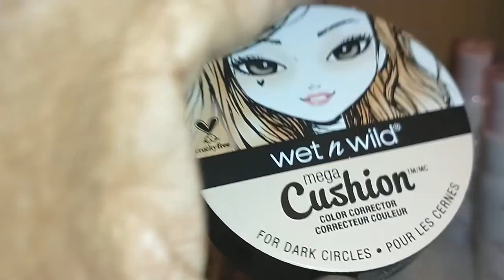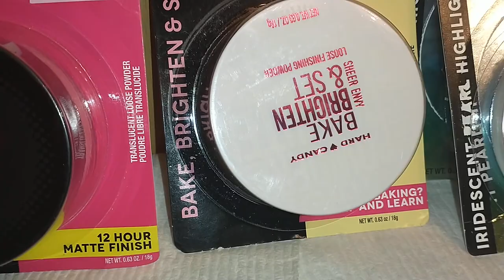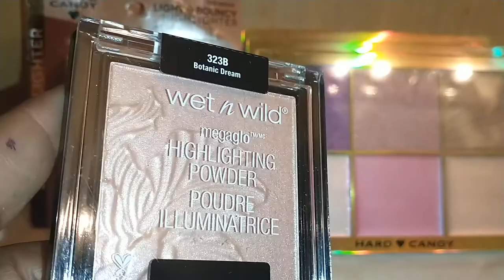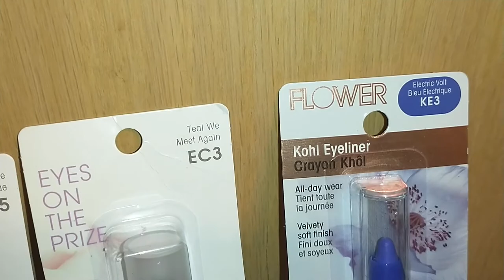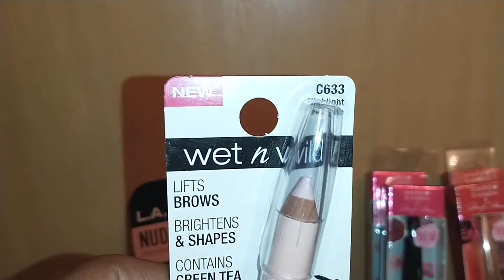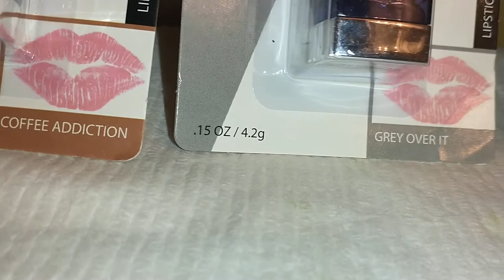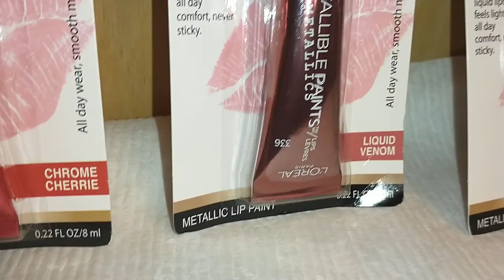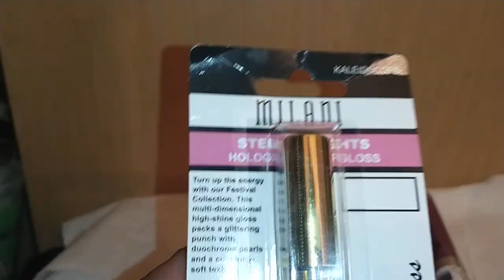Dollar Tree Gigantic Cosmetic haul!